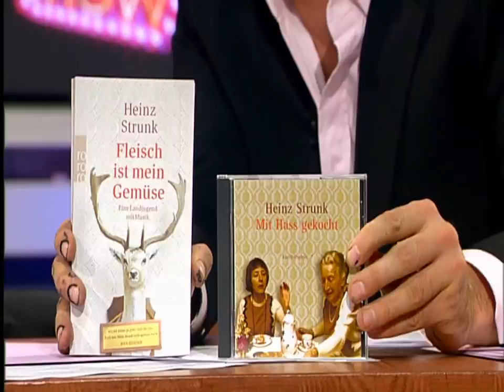Interview mit Heinz Strunk (2 von 2) | Die Niels Ruf Show